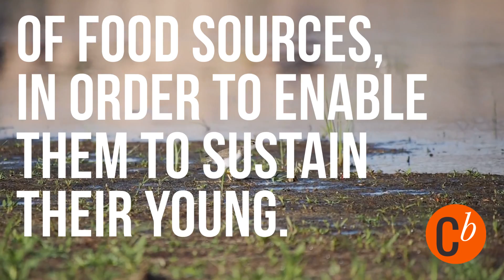Bitesize Climate: Migrating birds may not cope with earlier springs.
Migrating birds might not be able to fly home fast enough to keep up with an earlier spring in a changing climate.

They need to time their arrival to coincide with the emergence of food sources, in order to enable them to sustain their young.

But new research suggests that birds are much less adaptable to climate change than previously thought.